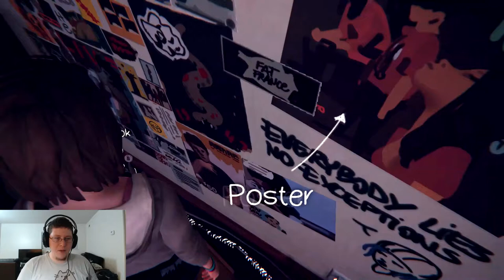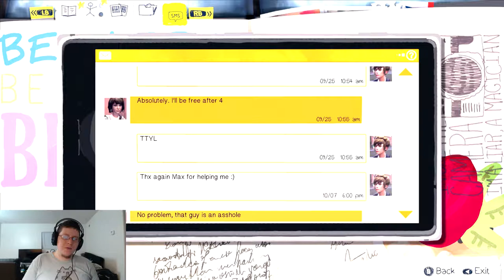Life Is Strange: DoingTheMath - PART 04 - AndyCade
TheAndySan

**Tech Notes**

*Camera Used*

*Mic Used*

ZOOM H2N

*Capture Device Used*

Happaugue PVR-Rocket

*Programs Used*

Audacity 2.1.1